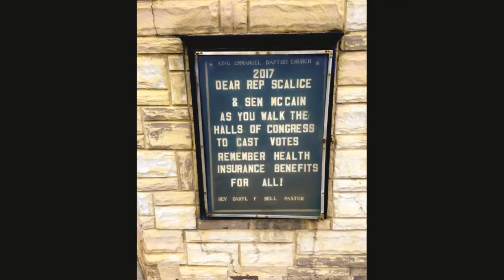How liberal politics have crept into religion & the church in the age of Trump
A video I made on the observations I have seen on how liberal politics are seeping into religion, the church & how they are conning the faithful into the fold.